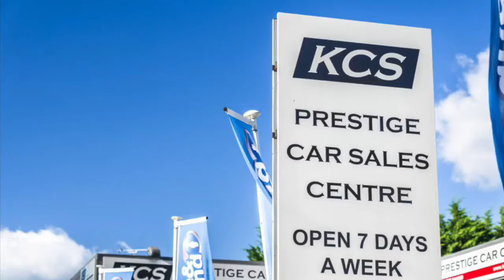VW GOLF - KCS OF SURREY